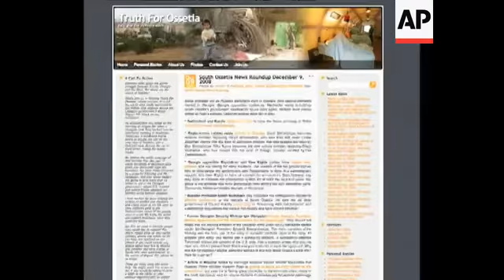An independent activist from South Ossetia is challenging U.S. Support for Georgia in its war with R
(15 Dec 2008) HEADLINE: South Ossetia Fighting: Independent or a plant?
CAPTION: An independent activist from South Ossetia is challenging U.S. Support for Georgia in its war with Russia and describes atrocities by Georgian troops. But an A-P investigation finds she may be a plant by Russian spy services. (Dec. 15)
 [Notes:ANCHOR VOICE]
NB. THIS IS A VOICEOVER TRANSCRIPT, NOT A FULL SHOT LIST.
[Notes:overlay capitol and georgia fighting]
It's a case seemingly straight from the Cold War or a spy novel.
[Notes:lira cut away butt to fighting]
This woman, Lira Tskhovrebova (Zh-KO-vruh-bo-vuh), claims to be an independent activist from South Ossetia.
A survivor of this summer's conflict between Russia and Georgia, she says she's fighting for her region's independence.
SOT Tskhoverbova 9:48:40
What changed was that Georgia committed on Aug. 7, 8th and 9th, Goergia committed war crimes in my country.
The brief but bitter and intense battles left hundreds of civilians dead, left South Ossetia capital decimated.
SOT 9:50:57 Lira Tskhovrebova
Ruins. The town stopped existing. Ruins. (cut to) It changed my views, it changed my opinions but the peace building remained. My intentions for peace building remained.
[Notes:stay on lira]
However an investigation by The Associated Press shows she may not as independent as she claims, but rather an informant for Russian spy services.
[Notes:dc beauty shots]
Now Tskhovrebova is spending time in Washington describing what happened during the fighting and pushing to get independence for her homeland.
In fact the group U-S A-I-D is partially funding an academic event that she is participating in over here and she has met with officials in the state department and on Capitol Hill.
[Notes:graphic showing mast heads of the papers]
She has also written columns for the Los Angeles Times and the Christian Science Monitor pushing her agenda and has been interviewed by the New York Times and the Washington Times.
[Notes:dissolve to Web sites]
She has set up English language Web sites on the topic and claims all of the work is to help fellow South Ossetians.
SOT Tskhovrebova 10:03:30
Of course they are independent.
[Notes:stay on Lira]
However, Georgian officials have given the A-P these audio recordings in which she can be heard offering a KGB agent information.
When confronted with the tapes she confirms that's her voice on the tape but denies Georgia's claims that she's a spy.
SOT Tskhovrebova 10:26:30
With the same success they may sat that I'm a ballet dancer.
But when we tried to get her to answer questions about the transcripts of those phone calls her handler stepped in and ended the interview.
(pause for nat sound of you're playing gotcha)
What happens next is unclear.
Tskhovrebova still has more events scheduled in the U-S, however, another meeting with the state department has been canceled saying her situation sets off alarm bells.